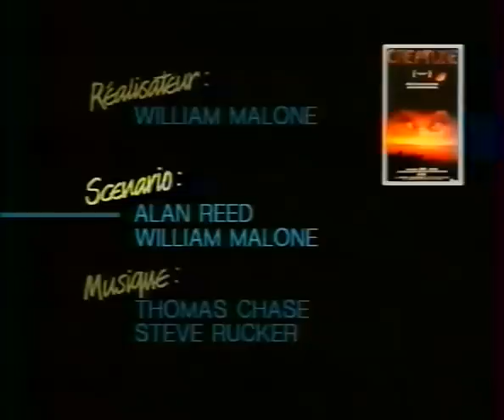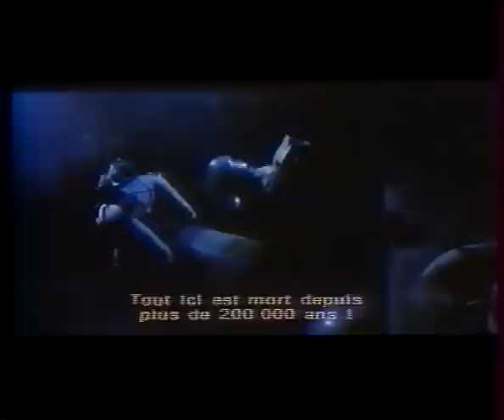Films oubliés: Créature (1986)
Bande annonce et extrait du film "Créature" de William Malone avec le terrrrrible Klaus Kinski!
Sources:
- bandes annonce cinéma, C+
- les 3 premières minutes, TF1